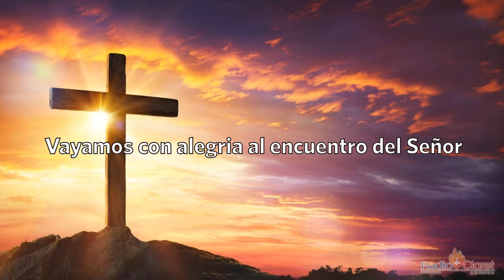El Evangelio de Hoy con el Padre Tony Díaz, cmf. 29 de Noviembre del 2021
El evangelio de Hoy católico con las lecturas del día y sus reflexiones.

0:00 Intro
1:47 Primera Lectura
3:17 Salmo
4:39 Evangelio
6:09 Reflexiones de las lecturas